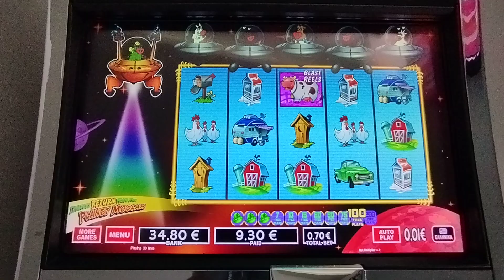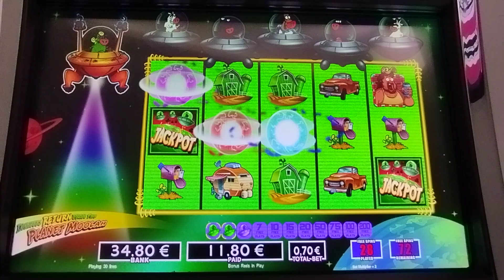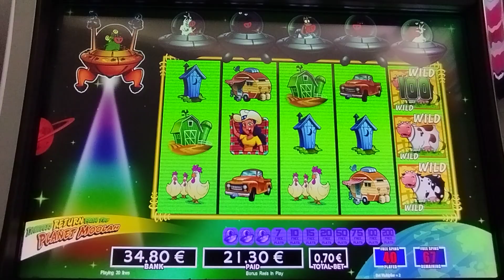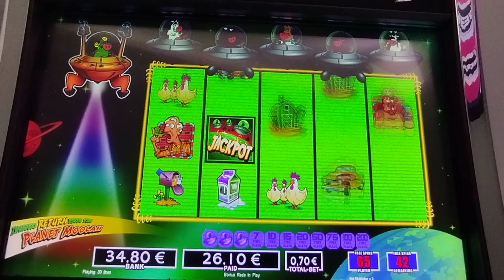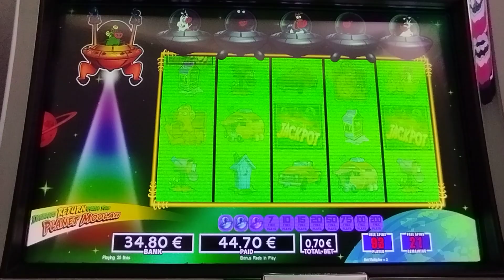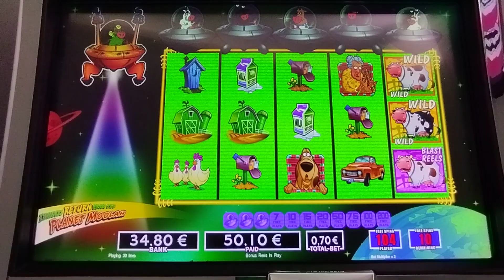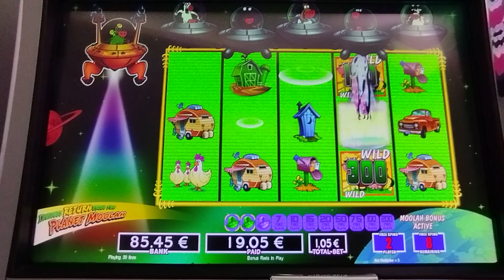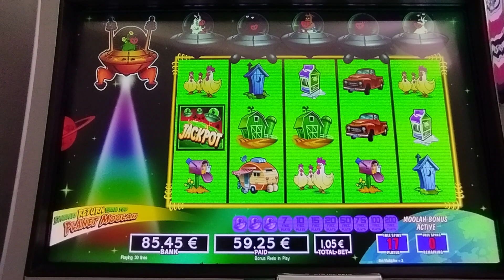Play Slots/🛸PLANET MOOLAH🛸 114 FREE SPIN + 17 BET 0.70€ 1.05€ 🤑🤑